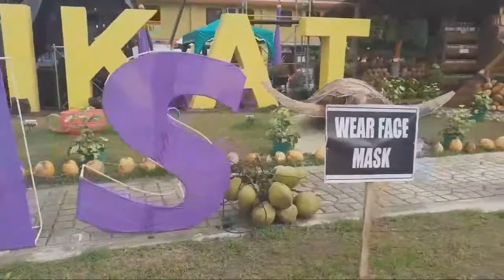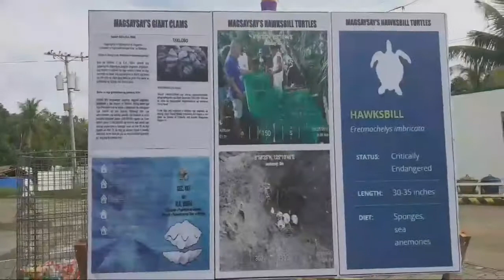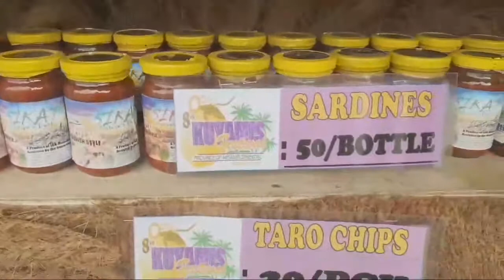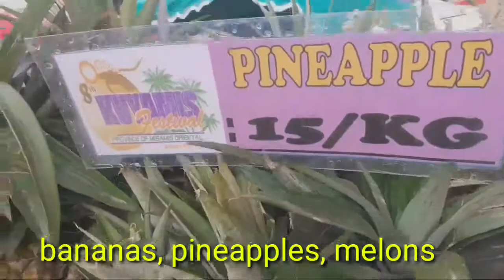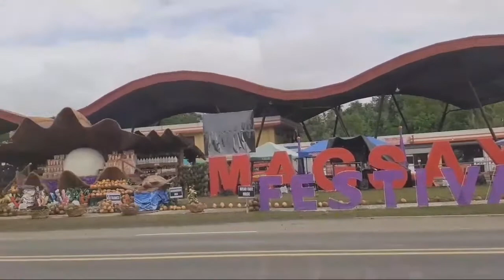KUYAMIS FESTIVAL by Team Briana